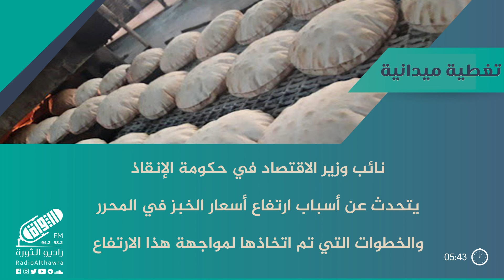ما أسباب ارتفاع سعر الخبز في المحرر وكيف تعاملت الحكومة مع هذا الارتفاع؟؟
🎙 راديو الثورة

ما أسباب ارتفاع أسعار الخبز في المحرر؟؟ .. وما الخطوات التي اتخذتها الحكومة لمواجهة هذا الارتفاع ؟؟

التفاصيل ضمن كلمة نائب وزير الاقتصاد في حكومة الإنقاذ السورية خلال الاجتماع الطارئ الذي عقده مجلس الشورى العام صباح اليوم.

- المدة: 05:43